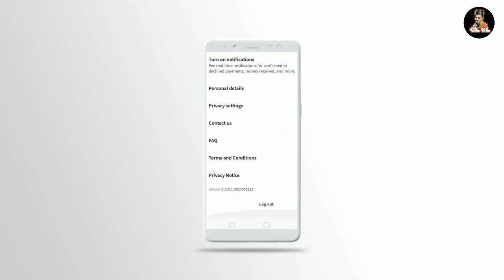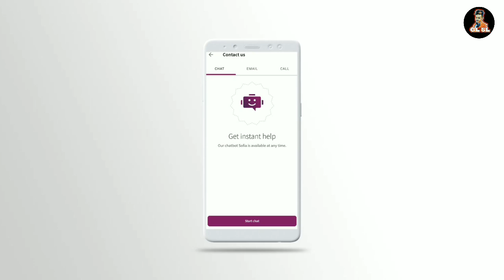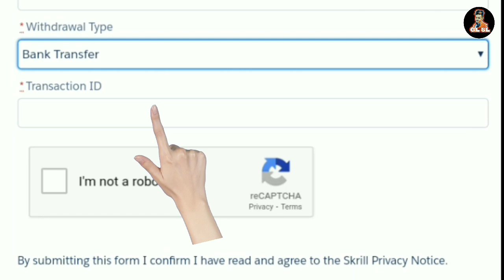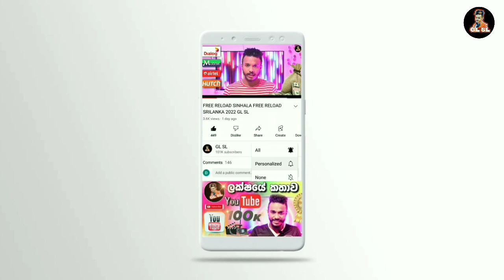SKRILL BANK PROBLEM 🤬 CONTACT LIVE WITHDRAWAL MISSING CHAT SKRILL COMPANY SRILANKA SINHALA GL SL